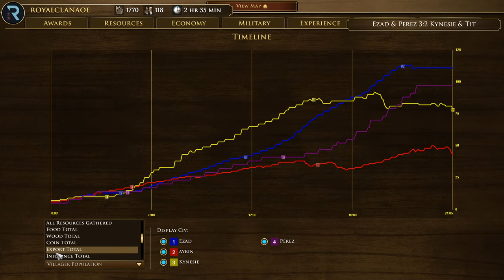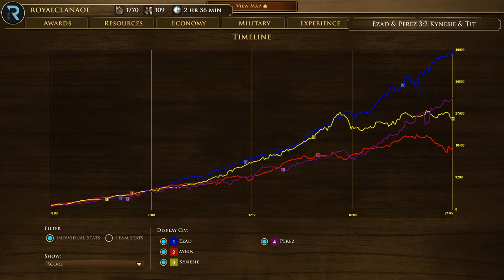Gold League | Tit & Kynesie vs. Ezad & Perez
ESO-Community.net is the biggest fan-made community site for Age of Empires III: The Asian Dynasties. Founded in 2015, it has so far hosted over $30,000 in events. Be sure to follow the exciting action live on ESO-Community.net